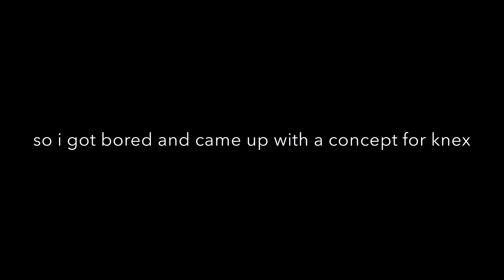K’NEX Arrow Suspended Coaster Concept and Prototype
sub to capital coasters